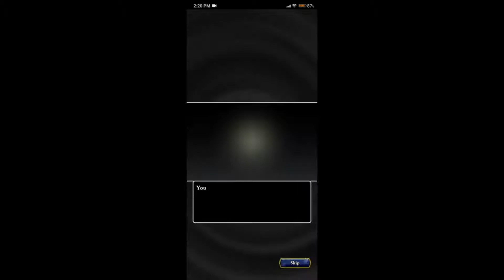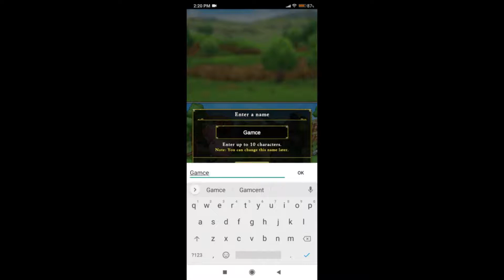Dragon Quest Tact Gameplay / Strategic Combat RPG Available on Android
Befriend, train, and lead a team of monsters to victory! Recruit a colorful cast of creatures from the legendary DRAGON QUEST series and experience monstrously strategic combat!

◆ BUILD THE ULTIMATE MONSTER TEAM!
Assemble a roster of monsters both cuddly and terrifying! Train, equip, and customize them to make them your very own!

◆ OUTWIT YOUR ENEMIES IN BATTLE!
Orchestrate your monsters’ movements in a pocket-sized tactical experience! Pick-up-and-play controls and deep tactical elements give experts and newcomers something to enjoy. Study the battlefield and outwit your foes on-the-go!

◆ EVERY MONSTER HAS A PLACE
Monsters of all rarity levels and strengths have a role to play! Resourceful players will be rewarded on the Battle Road, where monsters of all power levels will be required. An ever-growing list of freely obtainable monsters means that you can grow your roster without spending at all!

◆ A RICH AND VIBRANT ADVENTURE AWAITS
Long ago, when an evil force brought the world of Orchesterra to the brink of destruction, a legendary hero led a loyal band of monsters in defiance. Thanks to their courage and wit, the dark lord was sealed away, bringing peace to the world. Ages have passed, and once again the threat of evil looms over Orchesterra – will you rise to the task?